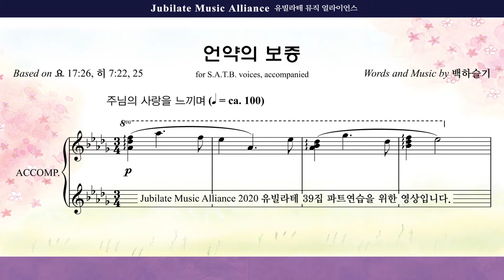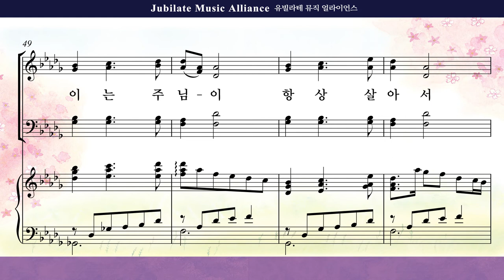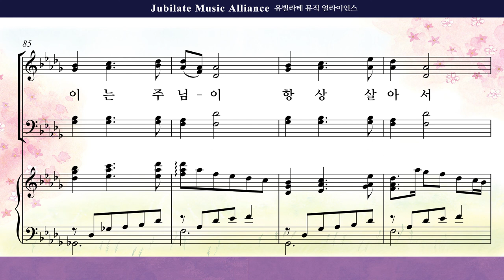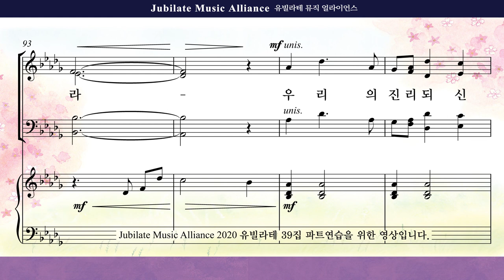[유빌라테 39집]12. 백하슬기 - 언약의 보증 Tenor